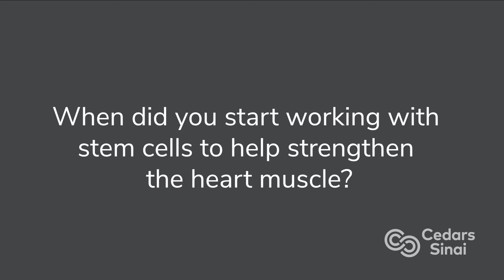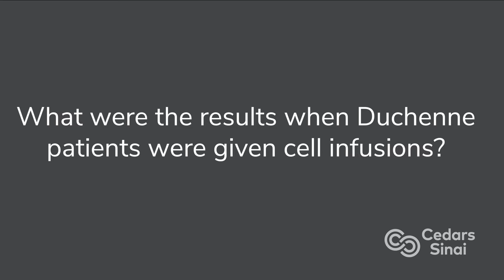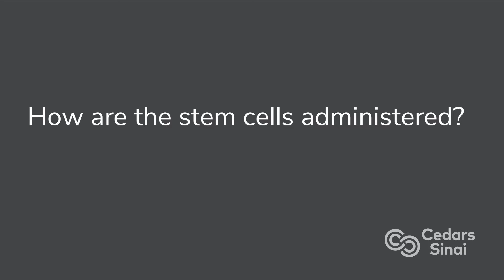New Treatment for Duchenne Muscular Dystrophy Patients | Cedars-Sinai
A cell therapy developed by the executive director of the Smidt Heart Institute stabilizes weakened muscles–including the heart muscle–in DuchenneMuscularDystrophy patients, a new study published in the international peer-reviewed journal The Lancet shows.